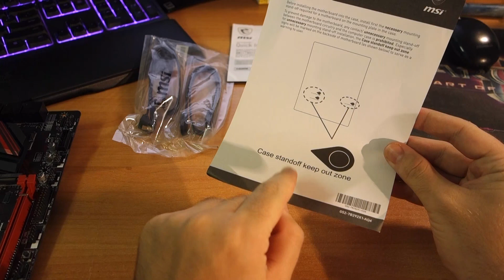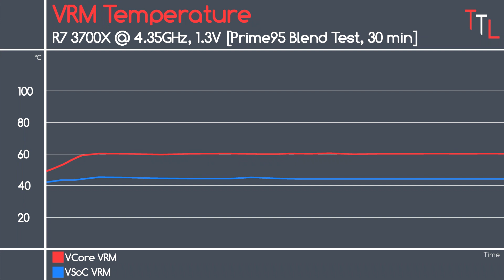MSI X470 Gaming Plus Review - H φτηνότερη X470 της αγοράς!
Η φτηνότερη X470 της αγοράς είναι αρκετά καλή για να την αγοράσει κάποιος, ή υπάρχει μόνο για να πάρει τον τίτλο του "φτηνότερου";
Αυτό ερευνούμε στο σημερινό review!

Bρείτε μας στα socials @The TechLads αλλά και στο website μας για news, γραπτά reviews και πολλά άλλα!

Το site του συνεργάτη μας dwrean.net!